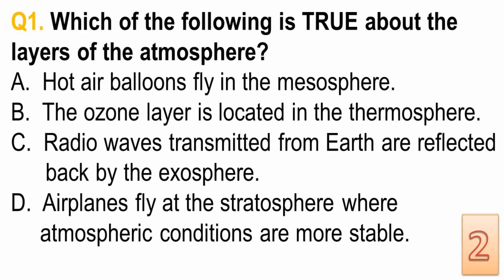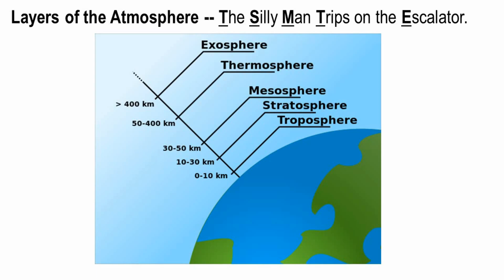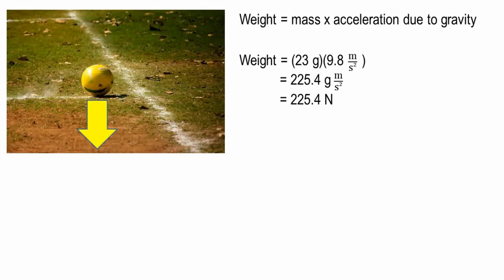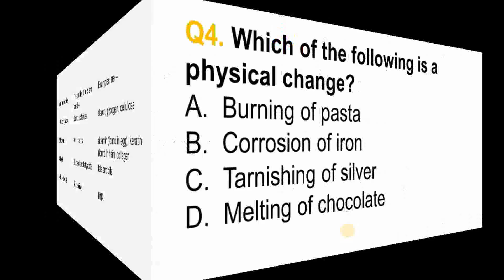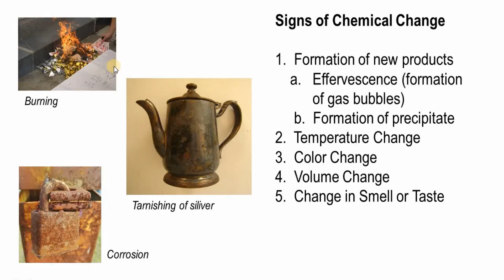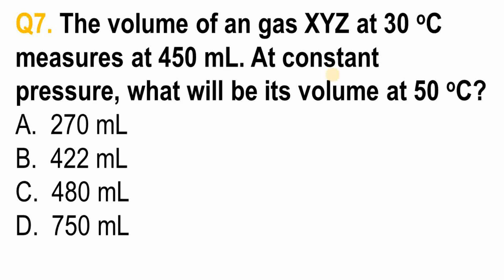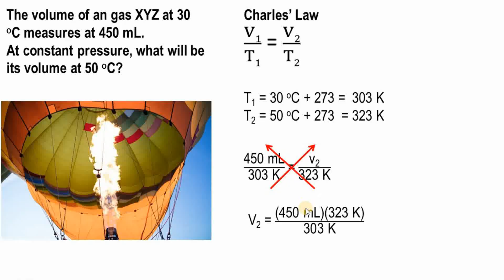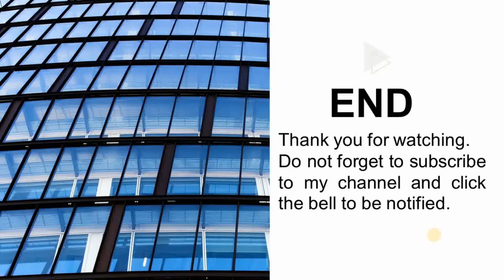SCIENCE Part 2 | Reviewer for UPCAT, DCAT, USTET, NMAT, LET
Welcome to Superstudent Academy, your reviewer-on-the-go! This video is part of a series in which we will be brushing up on basic science concepts through a test-based review, in preparation for college entrance exams, such as the UPCAT, ACET, DCAT, USTET, PUPCET, etc.

We also coach takers of the Civil Service Exam (CSE), and Licensure Exam for Teachers (LET).

Photos -
Building facade by Flip Patock